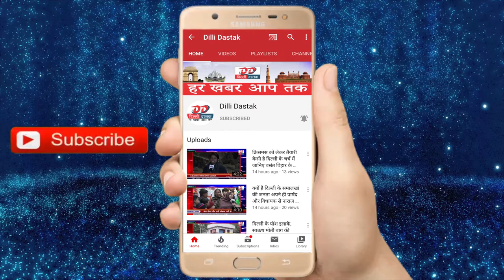पूर्वांचल मोर्चा के अध्यक्ष का पदभार ग्रहण करने पर कौशल मिश्रा ने निकाला विजय जुलूस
Hi

About This Video :- पूर्वांचल मोर्चा के अध्यक्ष का पदभार ग्रहण करने पर कौशल मिश्रा ने निकाला विजय जुलूस